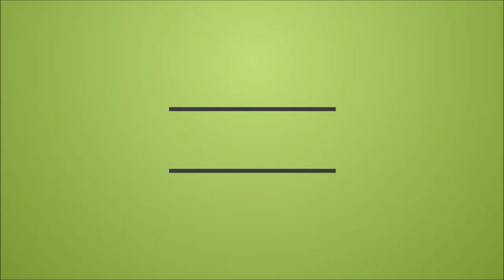AdventureCraft: Episode 2 - Hide and Seek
We found Iron Ores, get killed by mobs, and killed each other. numerous times. AdventureCraft Episode 2!

Created by: David M. and Yashar D.
Directed by: Yashar D.
Executive Producer and Developed by: David M.
Editor: Yashar Davari

This format and title of this program is protected under Copyright and Trademark Law and may not be emulated or re-created in any territory worldwide.